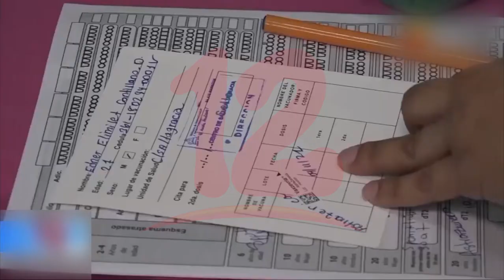Minsa asegura estar entre los 14 países que alcanzaron la meta de vacunación contra la covid-19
Noticias12Nicaragua Minsa asegura estar entre los 14 países que alcanzaron la meta de vacunación contra la covid-19.